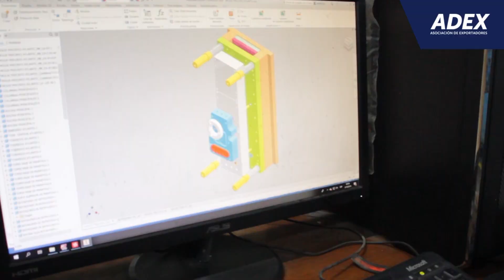EL EXPORTADOR DE LA SEMANA: Corporación Sealer's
Con cerca de 30 años en el mercado, Corporación Sealer’s, compañía peruana especializada en el diseño, fabricación y comercialización de precintos de seguridad, fortalecerá su expansión en el exterior. Su objetivo para el 2020 será  México, afirmó su gerente general, Silvia Arroyo Nieva. Más información, en el siguiente video.